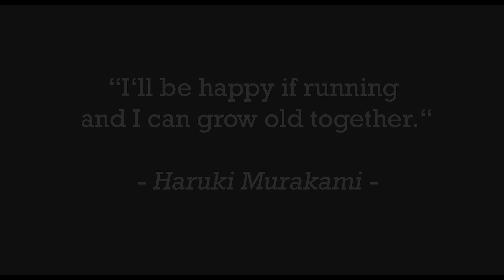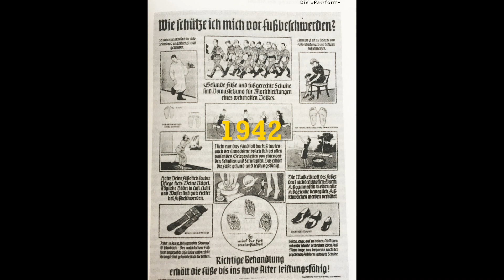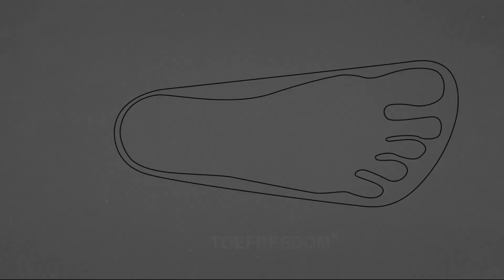Discover Freedom!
Sebastian Bär, Geschäftsführer der Marke Joe Nimble, erläutert warum die Zukunft des schmerzfreien Laufens mit „Zehenfreiheit“ beginnt und wie seine Arbeit mit Wissenschaftlern, Historikern, Coaches und Läufern darin resultiert, endlich ein schmerzfreies Verhältnis zum Laufsport zu haben.